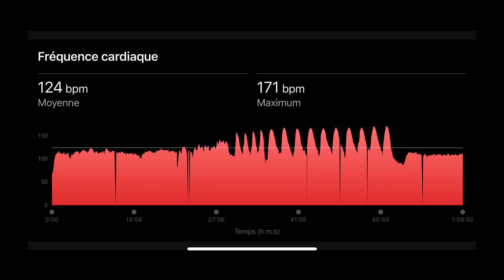Séance sur piste de 10 x 200 mètres allure 1500 à 800 mètres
Vendredi 15 décembre 2023
Séance de puissance anaérobie lactique